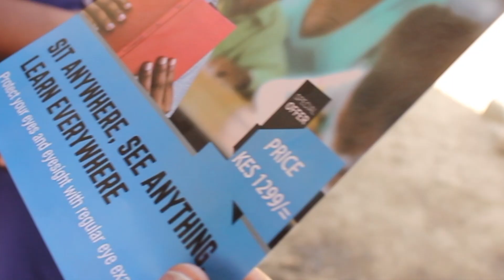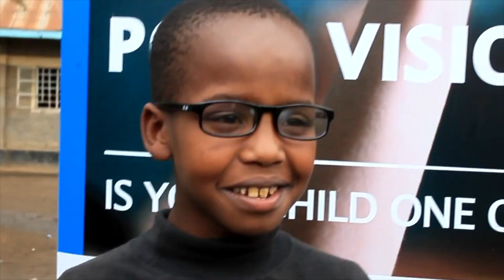Enabling Kenyan school children to see and to learn better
All parents want their kids to do well at school and the reasons why they don't are not always a lack of talent or motivation. What if a child is sitting at the back of the class and can't see the board clearly? The child might not know there is something wrong with ​their​ eyes, neither might ​their​ parents nor ​their​ teachers.

In Kenya, ​our inclusive business 2.5 New Vision Generation, launched a pilot project to ​raise awareness among​ parents and teachers on the importance of good vision for children at school and to ​provide​ ​children who have difficult​y ​to see​,​ with ​access to ​a pair of spectacles. Parents can purchase them remotely thanks to a mobile payment system. This innovative, sustainable business model will now be implemented in many other schools all over the country. It is yet another step towards creat​ing​ access to eye care for the 8 million Kenyans who don't have the vision correction they need.